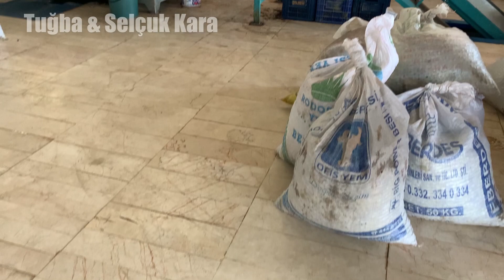Waldorf Alanya 🍀🙂 Ausflug zur Olivenölfabrik mit der 4. Klasse 🍀🔶🙂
Heute machen wir einen Ausflug mit der 4. Klasse von der Waldorfschule in Alanya zur einer Olivenölfabrik in Alanya Türkei.

Auszeit in Alanya Nr. 🍀🙂 Alanya Türkei 🍀🔶🙂